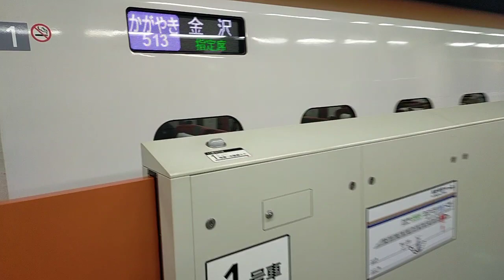2022年6月4日北陸新幹線金沢(駅)11番のりばかがやき号金沢着(3513E)到着→停車 E7系F23編成運行(622Eあさま622号→)3513Eかがやき513号(→3518Eかがやき518号)